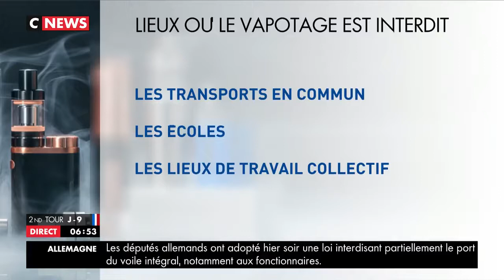Dr Ph. Presles commente décret sur le vapotage en France 28 04 2017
Le Dr Ph. Presles réagit au décret sur les lieux autorisés ou non au vapotage en France avril 2017